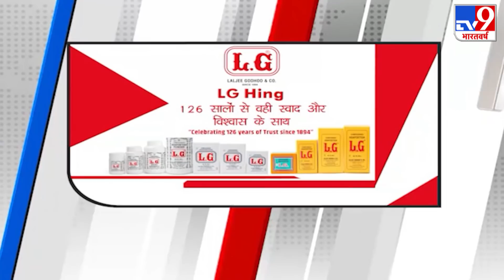Royal Da Swaad Ep 4 : शेफ से खाने के लिए क्या मांग रहें हैं Riyan Parag ?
TV9 Bharahtvarsh, part of India’s No.1 News Network; has roped in the famous Chef, Harpal Singh Sokhi for our new initiative, “ RoyalsDaSwaad ”. Through the series, ChefHarpal will fulfill food cravings of cricketers from around the world who are currently playing for the T20 series.

We are pleased to partner with @PanasonicIn who very recently launched their artificial intelligence (AI) enabled PanasonicRefrigerators. From elegant & stylish design to energy efficiency and bigger storage, this refrigerator will be a perfect addition to your home.

Our other partners for the show are leading brands Dabur, LGHing and Crax.

Watch this space to know how cricket and cuisine comes together on Royals Da Swaad, an absolute delight for all food lovers and cricket fanatics across the nation.
Tune into @TV9Bharatvarsh  at 7:15 pm every evening for all updates and exclusive stories related to T20 Cricket series.

Food Partner
Special Partner: LGhing ...126 saalo Se Wahi swad aur Vishwas ke sath besthing hing.